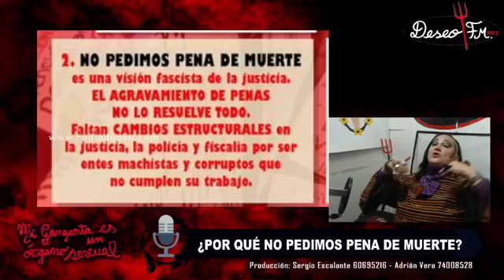¿POR QUÉ NO PEDIMOS PENA DE MUERTE?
Conduce: Maria Galindo
Producción: Sergio Bairon Escalante - Adrián Vera
Fecha: 3 de febrero 2022